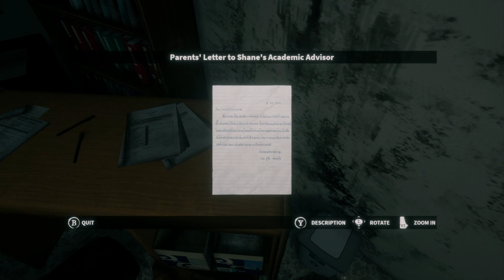08 Still At The School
Home Sweet Home On Xbox One. All Video's Are Made by me without adding commentary with the intent on helping someone through a tough spot in the game or for mere entertainment. I hope my videos can help you get out of a tough spot.